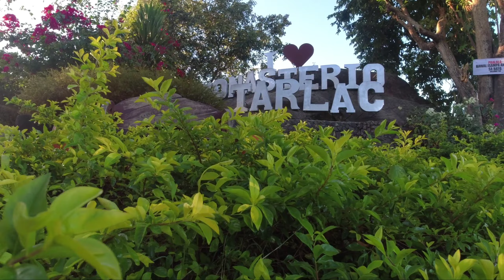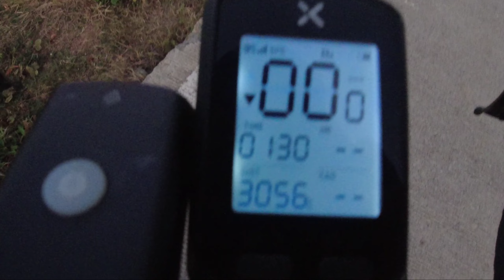ONE SHOT - Tala - Monesteryo - Baag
Ahon Challenge 100kms Ride
Tala
Monesteryo
Baag

Game ka ba?